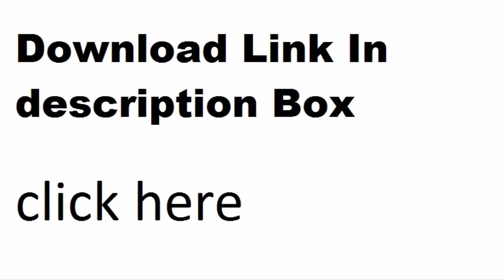RRB ALP And Technician 9 AUG (All Sift) Download In PDF HINDI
RRB ALP And Technician 9 AUG